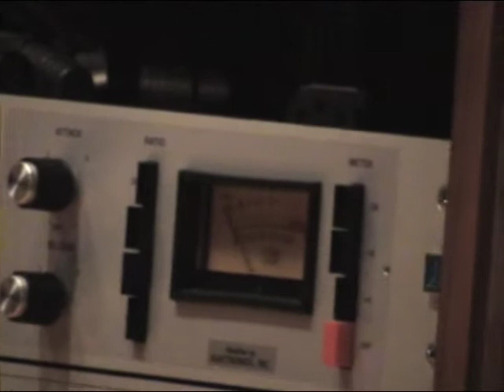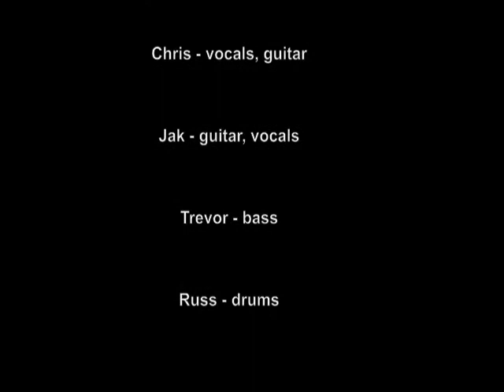KINGSKIN ALBINI SESSIONS - the last day and a half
Footage of our hectic last day and a half at electrical audio Chicago. ' With only 36 hours left in the studio would the band complete there piano overdubs, bv's and mixes?!. well yes we did and the results are available to download here at itunes
Or to order physical copies go to the link at cargo.